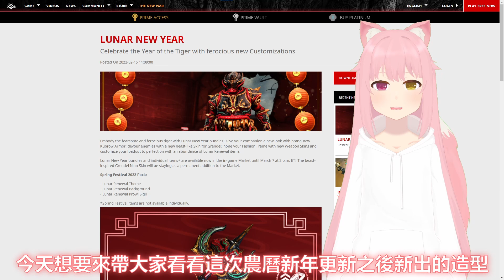【Warframe】農曆新年全部外觀實機展示！ DE大遲到的内容！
農曆新年内容大遲到啊DE！w 快來看看新内容吧~
喜歡記得訂閲哦~
同時如果想跟我一起刷武器玩Warframe的話也可以加我好友~